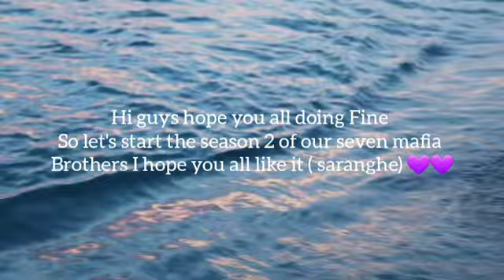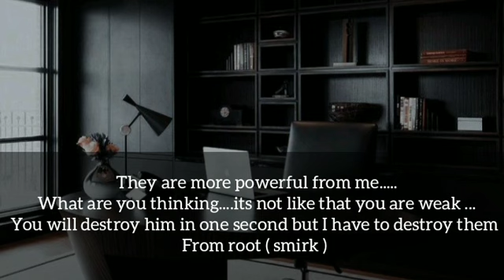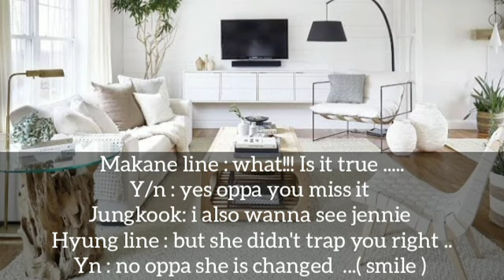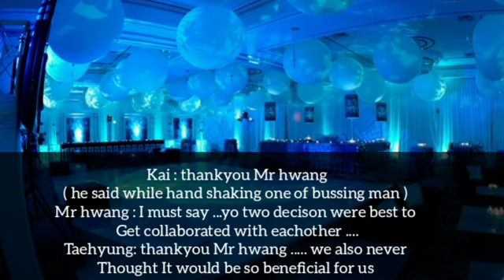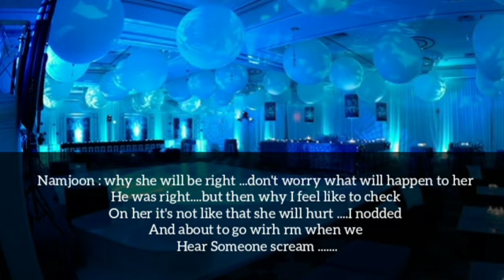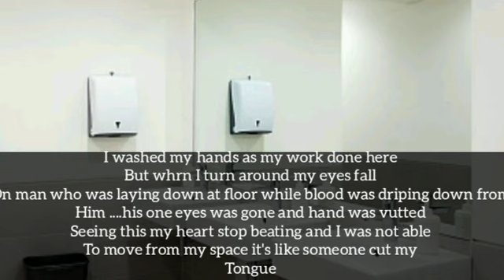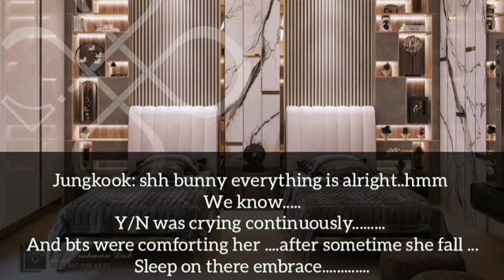When you saw something in a party that terrified you { seven mafia brother} // season 2💜💓💓💓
Hey 💗 princess welcome back to SEVEN MAFIA BROTHERS { season 2 }

|| In this series, They got there new enemy and his target was you ...They got worried so they decided to Marry on safe hand but they don't know you have some another plans ||

This series playlist 💞 Enjoy